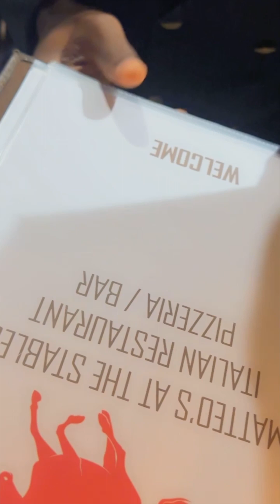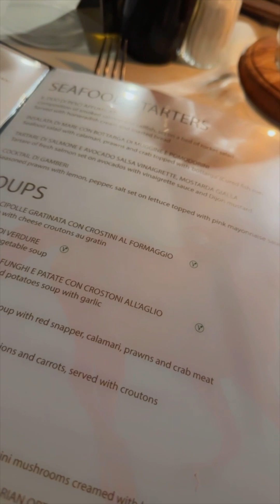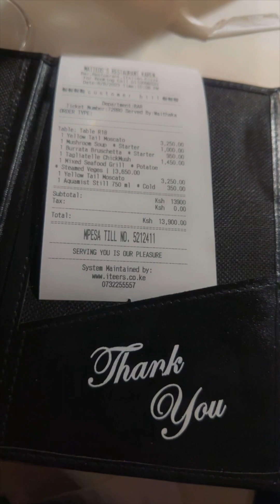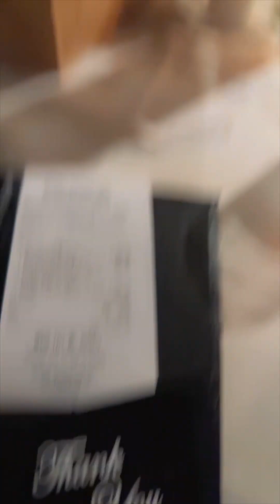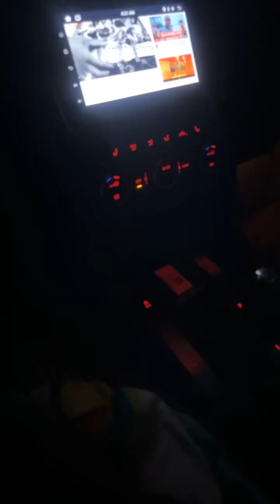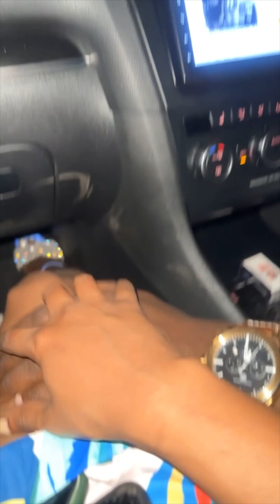VLOG: MY HUSBAND’S BIRTHDAY DINNER